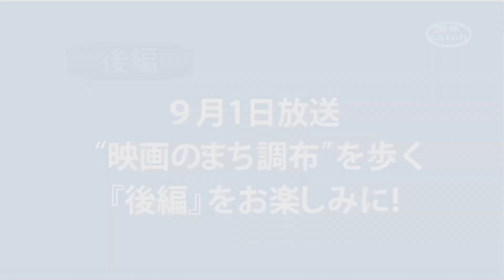「映画のまち調布」を歩く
東京外国語大学の学生・留学生に映画のまち調布を知ってもらう、体験ツアーが7月30日に東京外国語大学と調布市の共催で行われました。撮影所の見学、照明機材のレンタル企業などを巡り、なぜ調布が映画のまちと言われているかを学び、効果音や照明の体験、時代劇の衣装を着て大いに楽しみました。